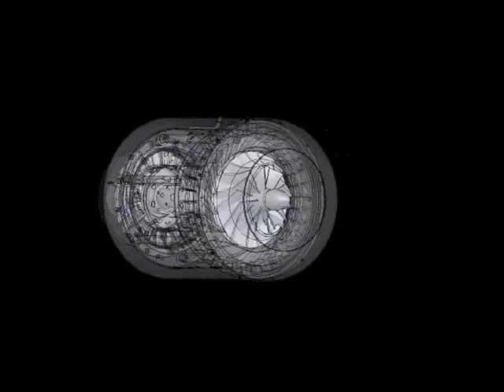Another SolidWorks thingy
This is a mini turbojet for RC airplanes. I made this 3d model using SolidWorks. However, I did not design the engine.